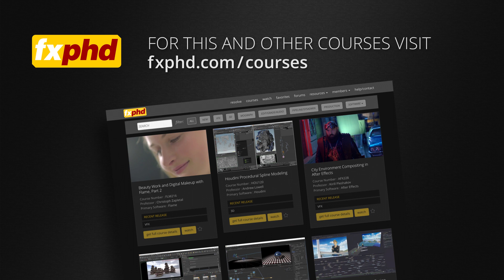AFX101: After Effects VFX Bootcamp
This production level VFX course, taught by Jonathan Alenskas, shares practical knowledge and experience to prepare you to be able to work on and deliver VFX shots using After Effects. A wide range of approaches and techniques will be discussed as you step through the shots given to work on - with advice on how to quickly get a shot looking good and ready for delivery to your client.